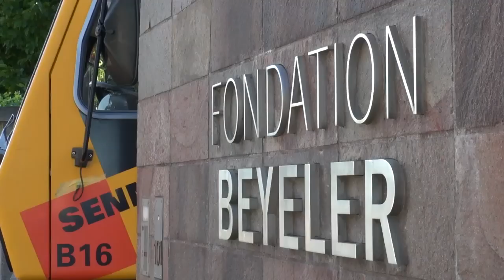Louise Bourgeois' "Maman", Berower Park, Fondation Beyeler, Riehen/Basel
Bourgeois's equally fascinating and threatening monumental bronze sculpture of a spider entitled Maman (927.1 x 891.5 x 1023.6 cm) is a key work for an understanding of her art. On the one hand, it is an homage to her mother, who worked in Paris as a restorer of tapestries, and thus, like a spider, continually wove and renewed textile webs. On the other hand, Bourgeois viewed the spider as a universal symbol of the endless story of life, whose principle is eternal renewal. This is as consoling as it is threatening, for there is no possibility of escaping this endless cycle. Accordingly Bourgeois's Maman represents a compelling monument to the existence of change.

Following memorable presentations in and in front of the Tate Modern, London (2000-07), in the Jardin des Tuileries in Paris (2007-08), the Guggenheim Museum, Bilbao (from 2001) and the State Hermitage Museum in St. Petersburg (2001), Maman will be on view in Switzerland for the first time. The installation of the sculpture it itself an impressive process, and at every venue where it was shown it became a public favorite that drew crowds of viewers.